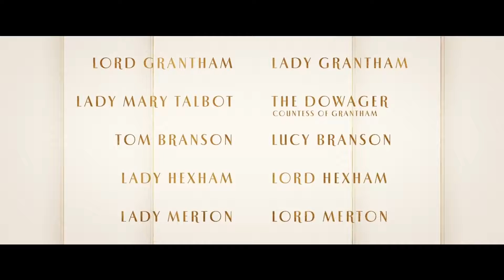Downton Abbey: A New Era Teaser Trailer | Maggie Smith, Michelle Dockery, Laura Haddock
Downton Abbey: A New Era Teaser Trailer | Starring Maggie Smith, Michelle Dockery, Laura Haddock

Follow-up to the 2019 feature film in which the Crawley family and Downton staff received a royal visit from the King and Queen of Great Britain.

Director
Simon Curtis
Writer
Julian Fellowes(screenplay by)